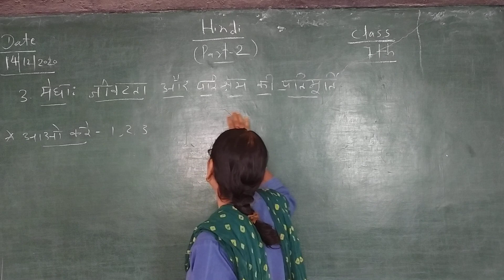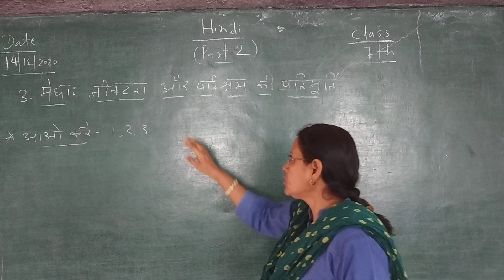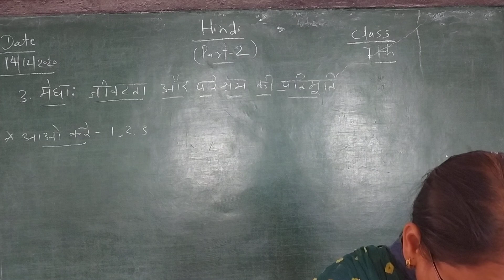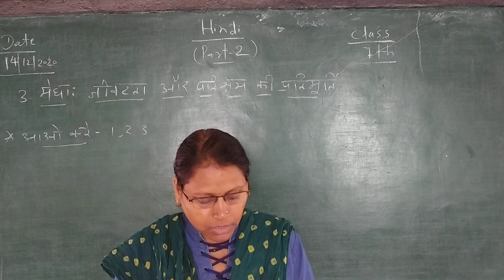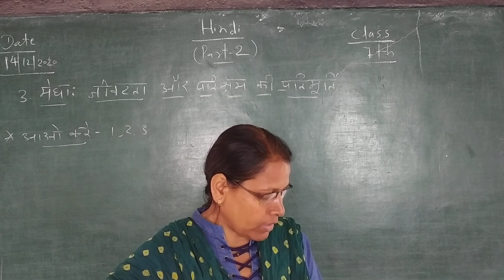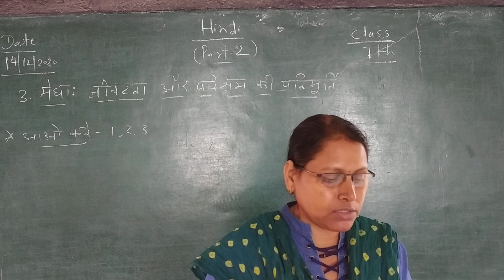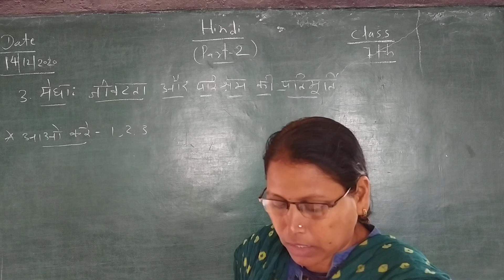Hindi ch.3 class 7th megha: jivtta aaor prishm ki pratimurti (part-2)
Aao kre 1,2,3,4 explain.